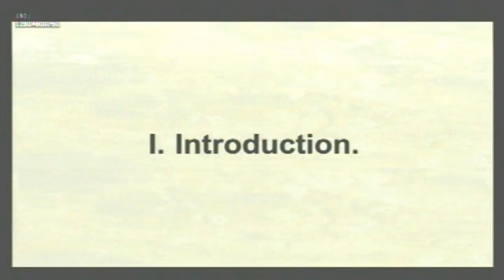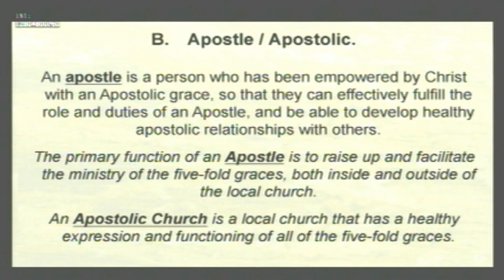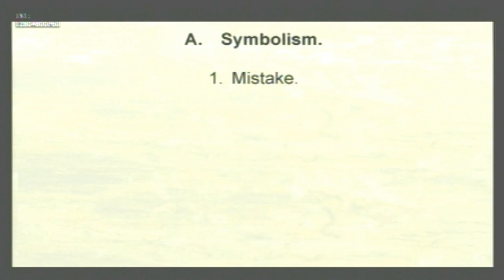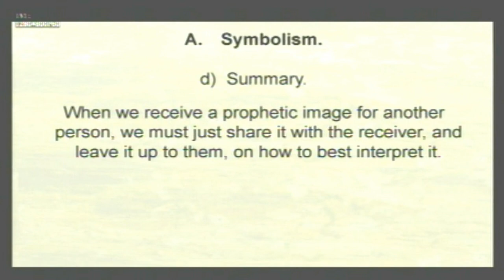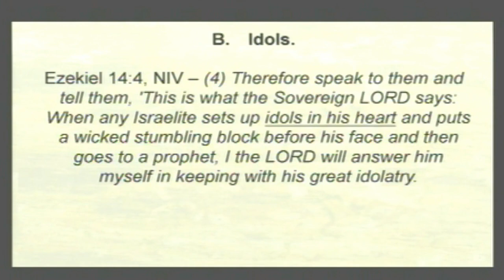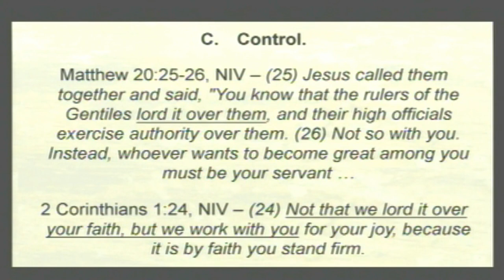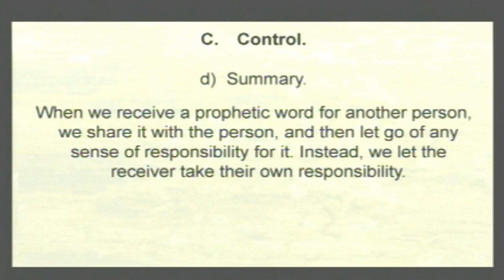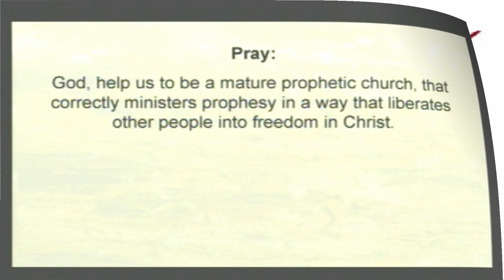Three Mistakes Of A Prophetic Church - David Hibbert.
More and more churches are wanting to become Prophetic Churches - they want to be led by the Holy Spirit, and know God's heart and God's voice. However, on this journey of hearing and ministering the voice of God, there are Three Key Mistakes that most churches make.

Join us as David Hibbert explains what these three mistakes are, and the simple corrections for each mistake, so that we can be God's empowered church, but also a safe place for people.